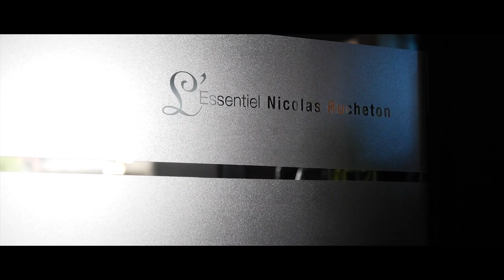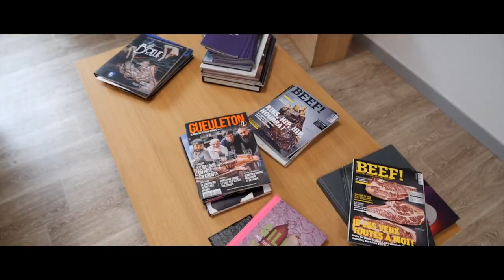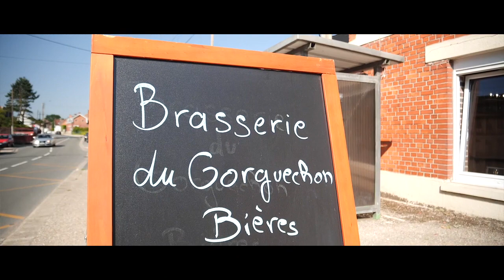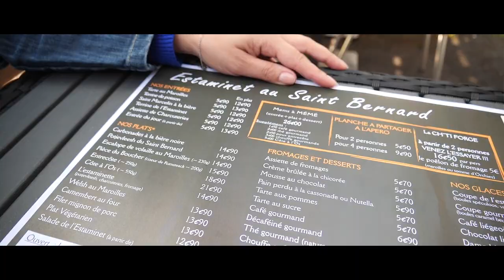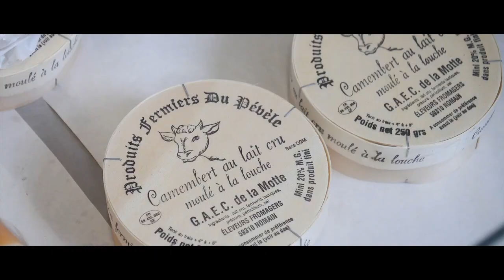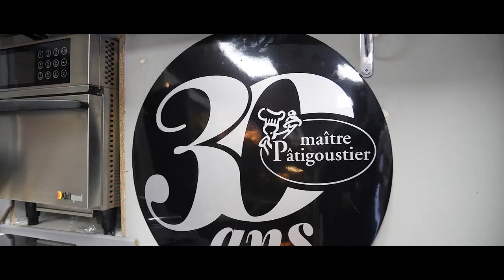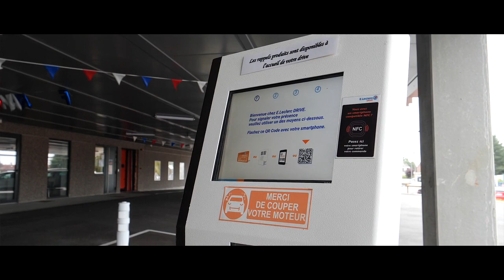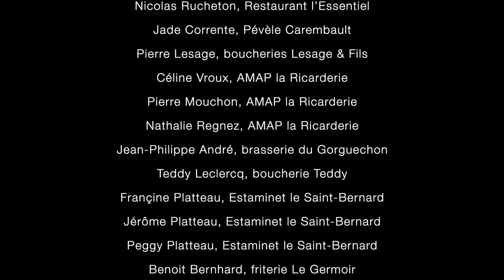Documentaire "A Table ! "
Après "Auprès de nos fermes" en 2020, la Pévèle Carembault vous présente cette année un second documentaire, cette fois consacré à l'alimentation sur le territoire, avec les témoignages de nombreux chefs et artisans des métiers de bouche du territoire. Un manière de découvrir les saveurs locales et produits régionaux.